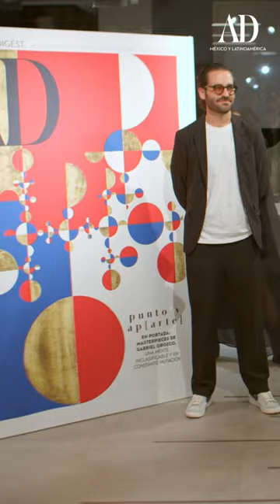¿Cómo es vivir con arte?